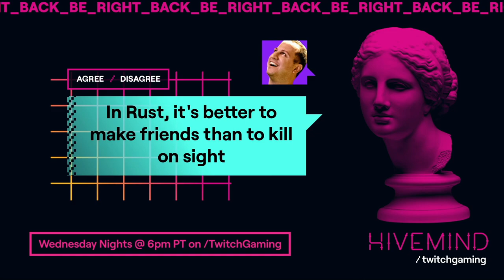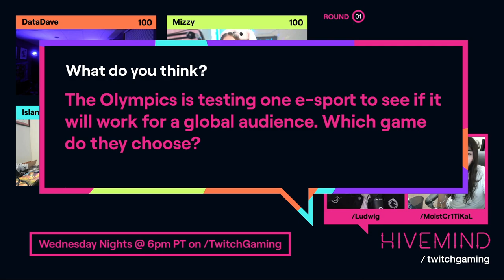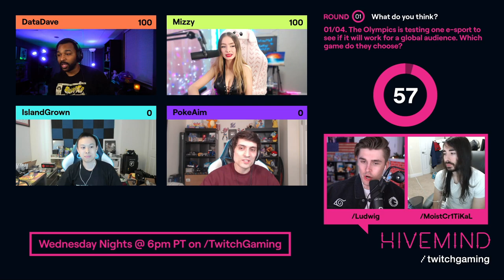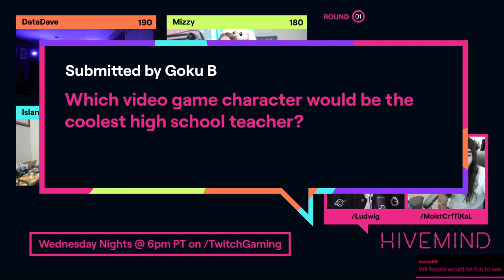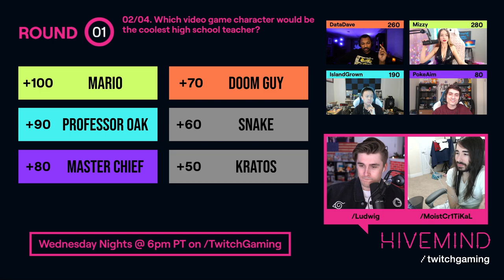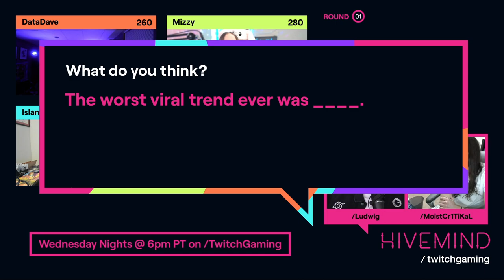moistcr1tikal Twitch Stream Feb 11th, 2021 [Hivemind]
Games Played: Hivemind
Stream Title: Early stream